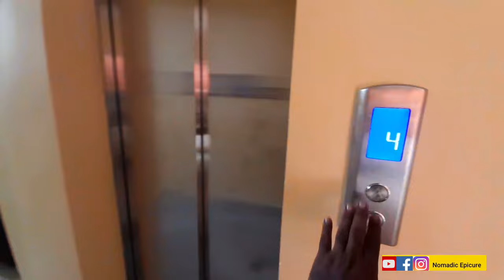Iskcon Mayapur ll Namahatta Bhavan Room Booking Process ll 6 জন থাকুন মাত্র 600 টাকায় ll JUN 23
Contact - Namahatta Bhavan - 1
Dharamshala in Mayapur,
Bhaktisiddhanta Saraswati Marg, Mayapur, West Bengal 741302